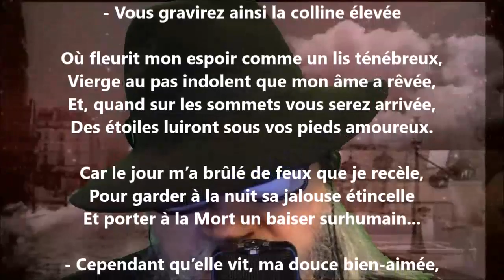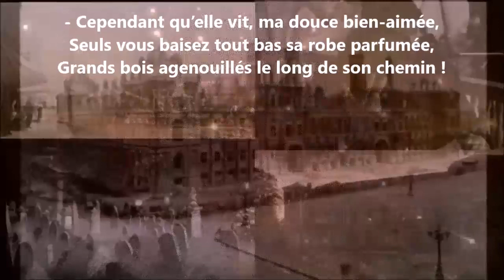Les vestales IX - Armand Silvestre lu par Yvon Jean